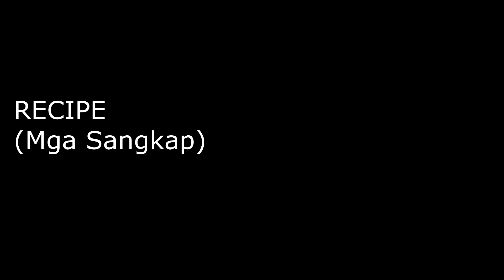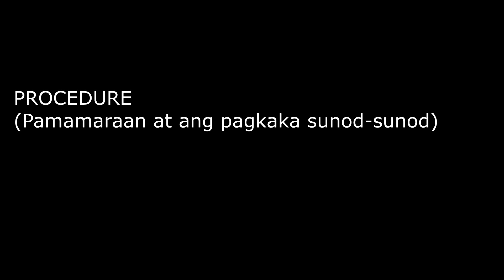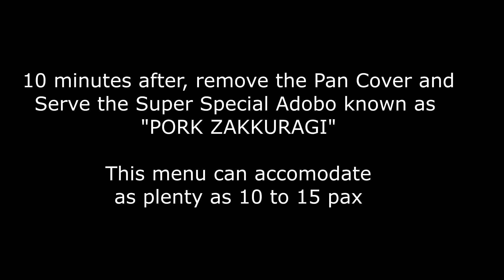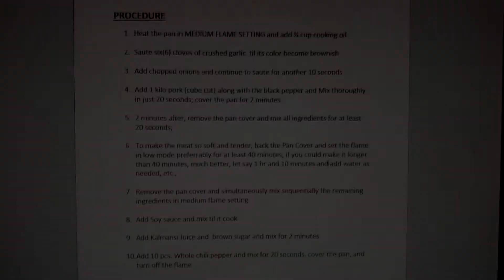Lutong Bahay #4 PORK -adobo sa Toyo at Kalamansi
NOTE AND TIPS:
 1.No preservatives added as good for health concious people
 2. Innate savor and aroma of natural flavor that can compet even   to fancy restaurants worldwide
 3. One (1) Serving can accommodate as plenty as 10 to 15 pax.

PORK ZAKKURAGI(Affordable Super Adobo)
Affordable, savory, and Yummy!!
INGREDIENTS        COST
Pork (cube cut)    1 kg  Php 240.00
Onion (Sibuyas)      2 pcs       5.00
Garlic (Bawang)     6 cloves        5.00
Black Pepper(Paminta)   2 tbsp.       5.00
Kalamansi Juice    5 tbsp        8.00
Brown sugar     5 tbsp        2.00
Red Chili Pepper    10 pcs        5.00
Cooking Oil     3 tbsp        5.00
Soy sauce      8 tbsp       5.00

TOTAL BUDGET      Php  280.00
PROCEDURE

1. Heat the pan in MEDIUM FLAME SETTING and add ¼ cup cooking oil

2. Saute six(6) cloves of crushed garlic  til its color become brownish

3. Add chopped onions and continue to saute for another 10 seconds

4. Add 1 kilo pork (cube cut) along with the black pepper and Mix thoroughly in just 20 seconds; cover the pan for 2 minutes

5. 2 minutes after, remove the pan cover and mix all ingredients for at least 20 seconds;

6. To make the meat so soft and tender, back the Pan Cover and set the flame in low mode preferrably for at least 40 minutes; if you could make it longer than 40 minutes, much better, let say 1 hr and 10 minutes and add water as needed, etc.,

7. Remove the pan cover and simultaneously mix sequentially the remaining ingredients in medium flame setting

8. Add Soy sauce and mix til it cook

9. Add Kalmansi Juice and  brown sugar and mix for 2 minutes

10. Add 10 pcs. Whole chili pepper and mix for 20 seconds, cover the pan, and turn off the flame